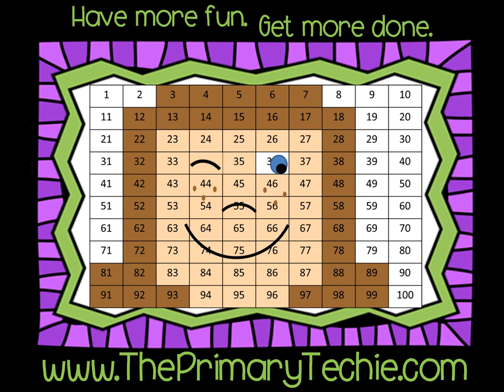Rhyming Words - Christmas